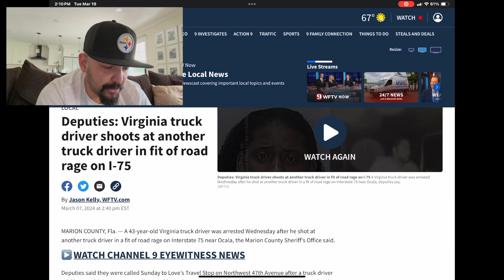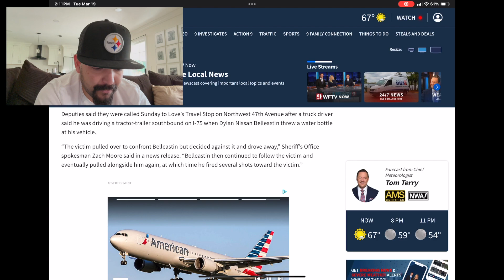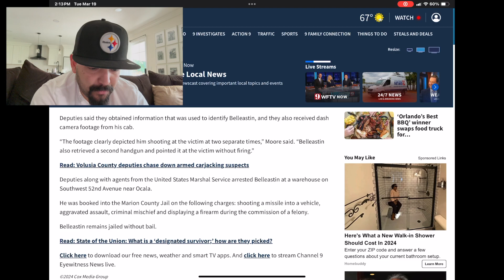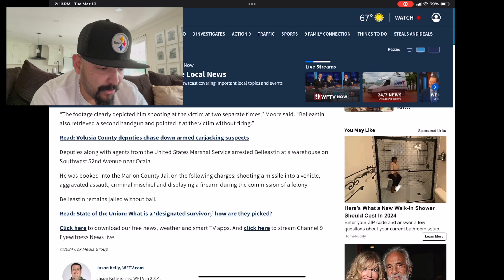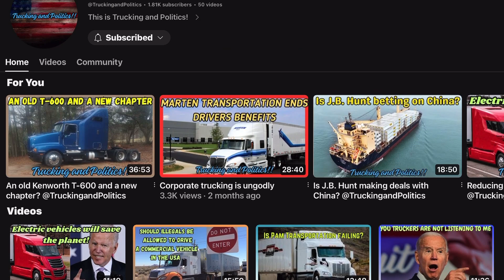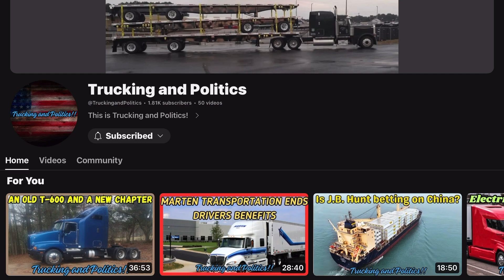ROAD RAGE SHOOTING on Dash Cam! | Full News Story | Truckers Shoot-Out!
In this video, I share this crazy story of two truck drivers shooting at each other I a fit of road rage. Reported by WFTV9.

Most Used…

Safety Vest in Black

Flash Light w/Hat clip - Streamlight Micro Stream
Steering Wheel Knob for Truck
Multi-tool Leatherman Wave

Glad Hand Tire Inflator Kit
Flat Tire Repair Kit
Bolt Cutters

Jumper Cables
Dewalt Drill and Impact Driver Combo
craftsman versastack

Office Supplies:
clipboard with storage
White Out

Dash Mounts:
iPad Truck Mount
MagSafe Car Mount

Head Sets:
Trucker Headsets
Air Pod Pro’s